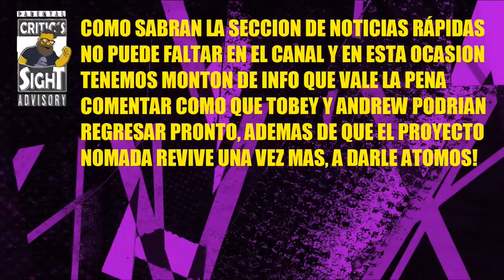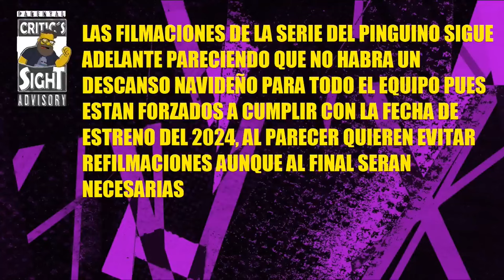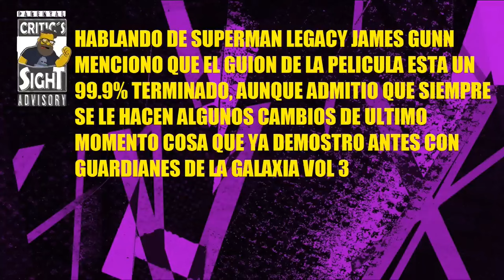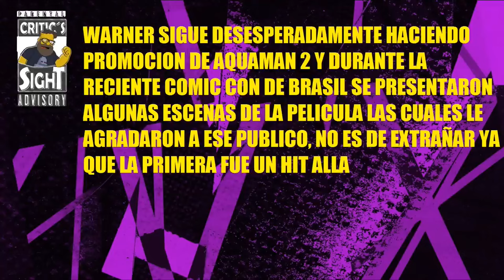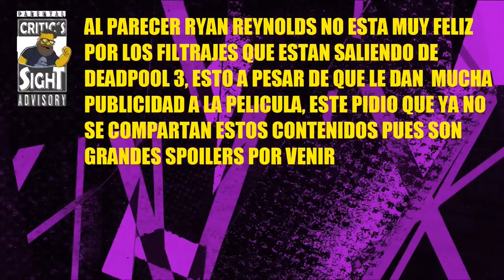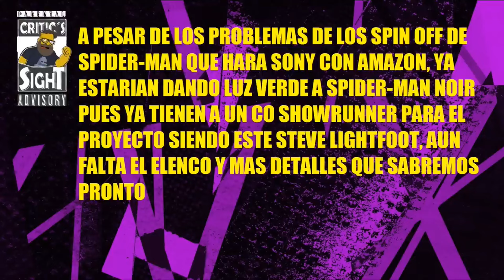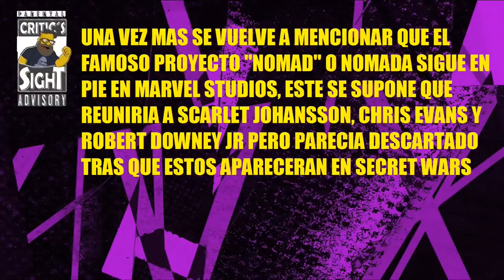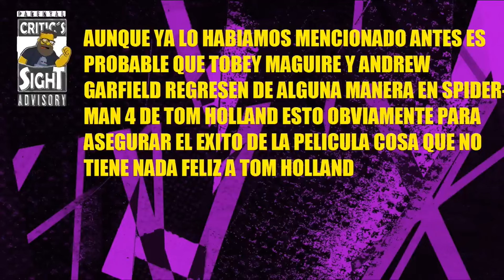NOTICIAS RÁPIDAS! BLADE POR FIN SE FILMARA, SPIDER NOIR YA EN PROCESO, TOBEY VUELVE EN SPIDER-MAN 4